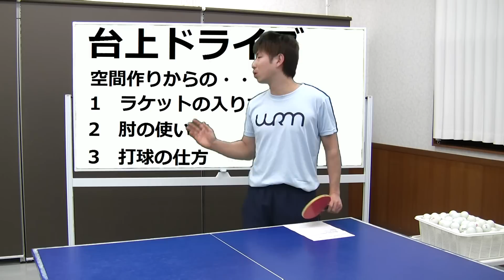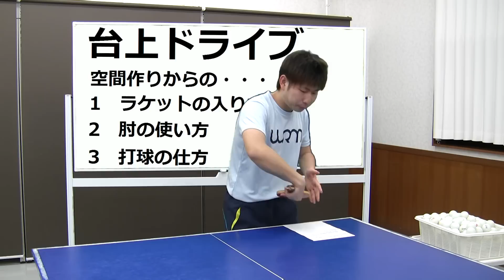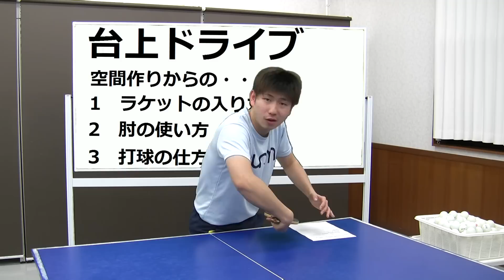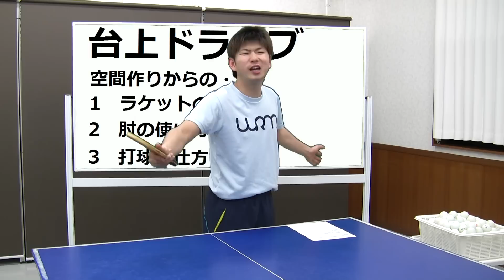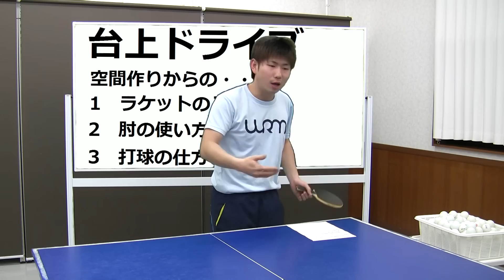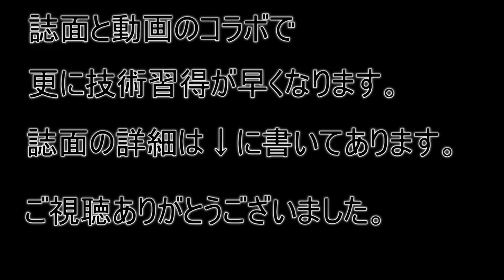台上ドライブのコツ【卓球知恵袋】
台上ドライブのコツを3つの手順で解説します。この動画は、ジュニア卓球さんとコラボ動画になります。台上ドライブをしっかりマスターしたい方必見です。この動画を見ることで、威力と安定のどちらも身につけることができます。話は少し長いですがその分丁寧に情報量を多くしてみなさんにわかりやすいようにしてみました。

今回はスペシャル企画ということで、ジュニア卓球マガジンさんとの連載動画になります。

ジュニア卓球マガジン（誌面）第７号（2014年3月20日発売）に、ぐっちぃ連載の台上ドライブ技術講座が掲載されます。

今回の動画と連載の誌面、両方見ると更にマスターが早くなります。
もっと詳しく知りたい方は誌面でご覧ください。

ジュニア卓球マガジンさんの連載では
「質問1 台上ドライブがうまくできません・・・」

という読者の悩みに答えるというテーマで
台上ドライブを徹底分析する特集になっています。

これから誌面でもぐっちぃ連載技術がスタートします。

本当に皆様のお陰だと思っています。これからもお役に立てれるよう頑張って参りますので、よろしくお願い致します。

最後に
足の入り方は右利きだと、右足から入る感じでやってください。